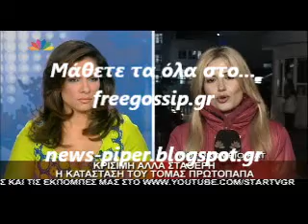Εξελιξεις για τον Τομας